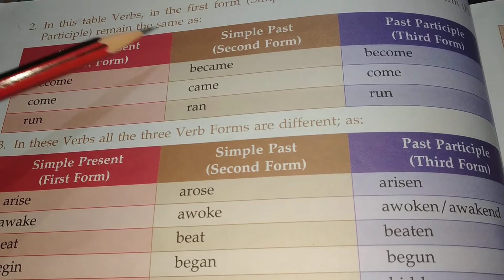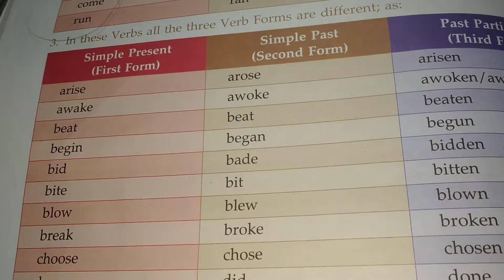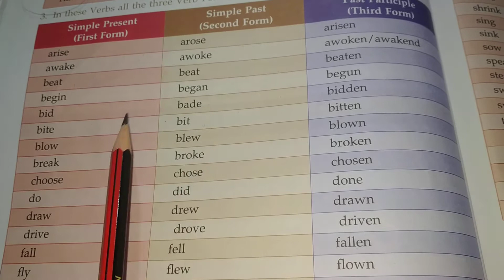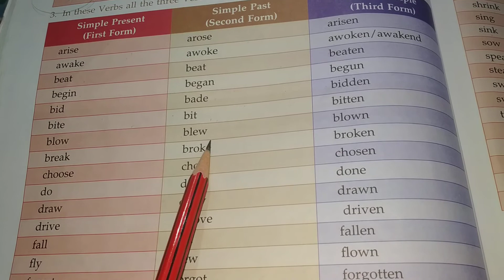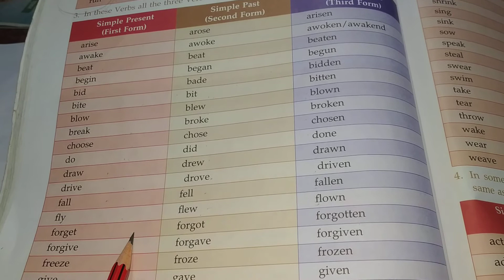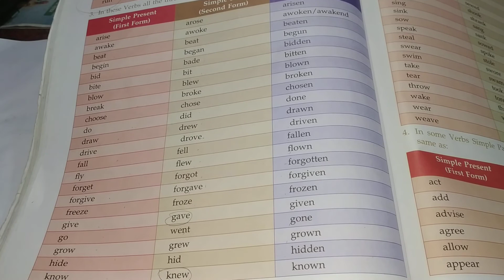l Forms of Verbs l Part - 2 ll